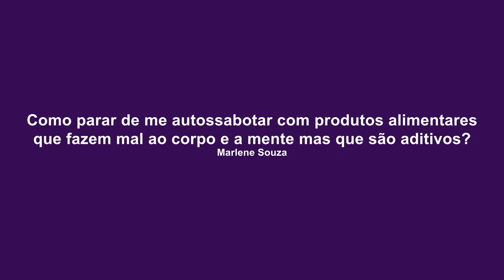TV Saúde Quantum 241: Como parar de se autossabotar com produtos industrializados | Wallace Lima